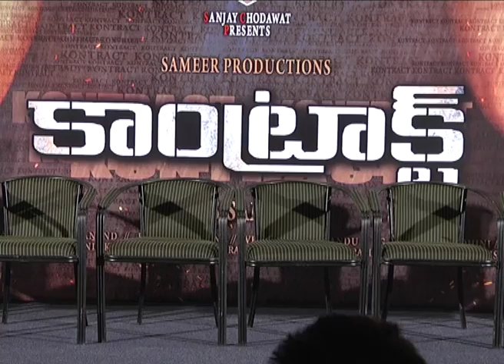Kontract Movie Motion Poster Launch || Arjun, JD Chakravarthy, Minissha Lamba || Shalimar Trailers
Kontract Movie Motion Poster Launch Video. Kontract Movie Stars Arjun, JD Chakravarthy, Minissha Lamba in Lead Roles, Directed by S.S. Sameer, Produced by S.S. Sameer, Music by Subhash Anand.